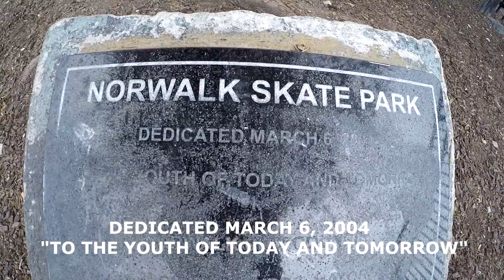Norwalk Skatepark When The City Closed The Gates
It has been 6 months since Fire's passing, the man who passed away after protecting a young Norwalk skater. We have had events that brought the community together, we have had BBQ's that united us and we have even gathered to pick up trash around the Norwalk park to show our respect toward the time of the park been close. 6 months later the park is still closed and the city gives us no hope that the park will ever be re-open indefinitely.